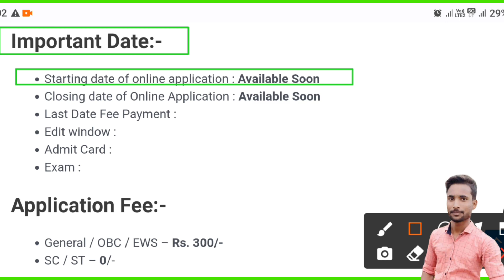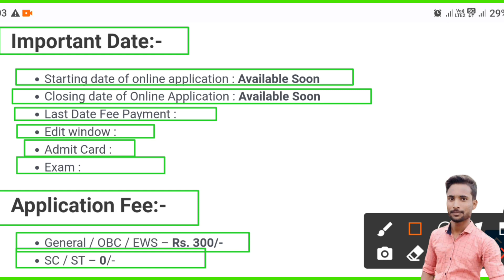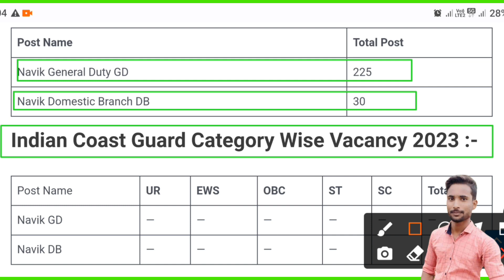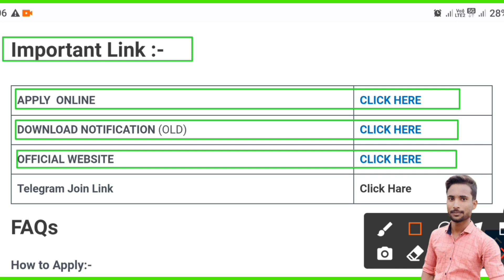Indian Coast Guard New Vacancy 2023 || ICG New Vacancy Kab Aayegi?coast guard navik gd new vacancy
Indian Coast Guard New Vacancy 2023 || ICG New Vacancy Kab Aayegi? || Coastguard Navik DB Bharti
LTE2
•My Instagram ld -
?igshid=YmMyMTA2M2Y=
.mallah.58?mibextid=ZbWKwL
Coast Guard GD&DB New Vacancy 2023 | Coast Guard New Vacancy Kab Aayegil ICG Notification 1/2024 Age
coast guard new vacancy 2023 | coast guard group c vacancy 2023
Coastguard Navik 01/2024 vacancy Date Coastguard Navik GD DB Exam And Vacancy Date new batch

indian coast guard recruitment 2023 tamil
2023,bharti,salary,unique friends
About This Video
doste
hum baat karne wale hai "Indian Coast Guard
Recruitment 2023" ke baare mein.
(Hello friends! Welcome to our YouTube
channel. Today, we are going to talk about
"Indian Coast Guard Recruitment 2023!")
Indian Coast Guard, Bharat ki suraksha aur
samudri suraksha ke liye zimmedar hai. Yeh
Bharatiya Tatrakshak Dal hai jo samundri
kshetra mein desh ki raksha aur samudri
suraksha ka dhyan rakhti hai. Agar aap desh
r aur Samunari tatrakshak banne ki
n video aapke liye
bahut mahatyapurna hai.
(The Indian Coast Guard is responsible for
the security and maritime safety of India. It is
the Indian Maritime Security Force that
ToCUses on the detense and maritime security
the nation and become a maritime guardian,
then this video is very important for you.)
Indian Coast Guard har saal bhartiyo ka
aayojan karta hai, jismein yuvaon ko samudri
tatrakshak banne ka avsar pradan kiya jata
mentally challenging hota hai, lekin iske
saath hi yeh ek bahut hi sammanjanak aur
pratishtha bhara mauka bhi hai.
(The Indian Coast Guard conducts
recruitment every year, providing young
maritime auardians. This recruitment nrocoee
is physically and mentally challenging, but it
is also a very honorable and prestigious
opportunity.)
Is bharti ke liye aapko jaruri yogyatao ka
12th pass hona chahiye aur age limit bhi honi
chahiye. lske alawa, aapko physical fitness
test, written exam, medical test aur interview
ko tayyar rehna hoga.
srerument, it is important for you
should be 10th or 12th pass and there is an
age limit as well. Apart from this, you need to
be prepared for a physical fitness test, a
written exam, a medical test, and an
interview.)
Yeh naukri aapko samudri tatrakshak banane
ka avsar pradan karti hai aur aap desh ki
suraksha ke saath-saath samundri yatra aur
adventurous anubhav bhi prapt kar sakte hai.
Aapko naukri ki zaroorat ke sath-sath yeh
aapke jeevan mein ek nayi pahal bhi ho sakti
hai.
coast guard navik gd new vacancy 2023
coastguard new vacancy 2023
coastguard navik vacancy
coastguard gd new vacancy